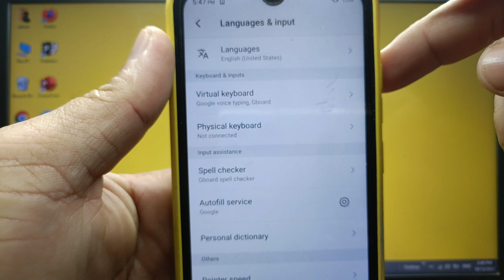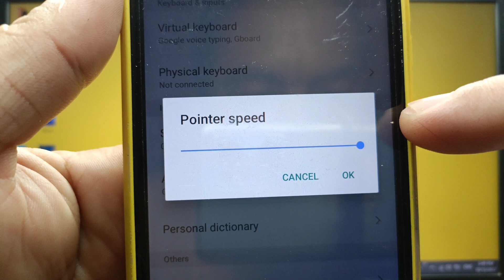How to adjust pointer speed on itel S15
Do you want to adjust pointer speed on itel S15 mobile phone.

Thanks...